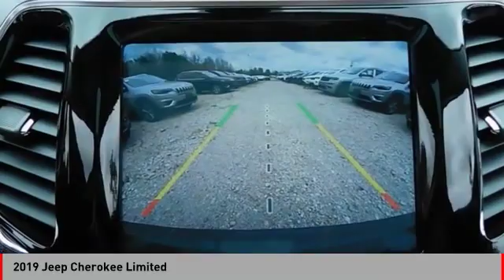2019 Jeep Cherokee 2019 Jeep Cherokee